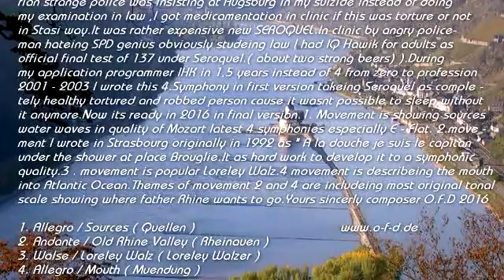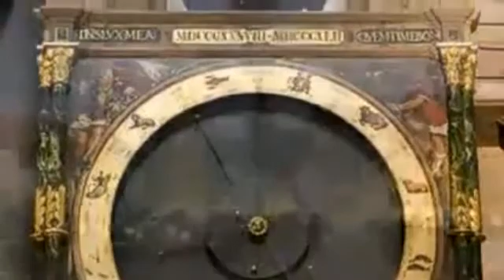RHEIN / RHINE - 4.symphony - Old Rhine Valley / Altrhein 2.movement - composed by O.F.D final 2016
O.F.D - Oliver Frederic Dieck : Hard work ,now ready and good , the second movement Rhein symphony Nr.4 : Old Rhine Valley

-The german tonal music composer with newest prime quality works
- Der deutsche tonale Musik Komponist mit neuesten Premium Qualitäts Werken